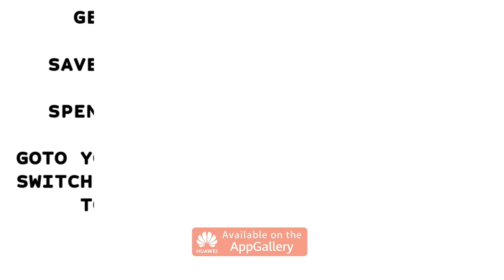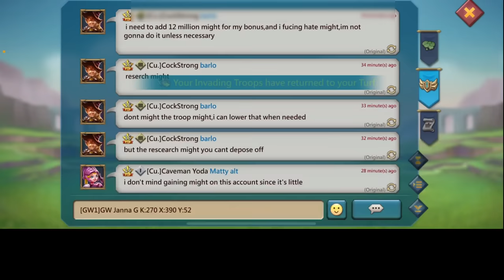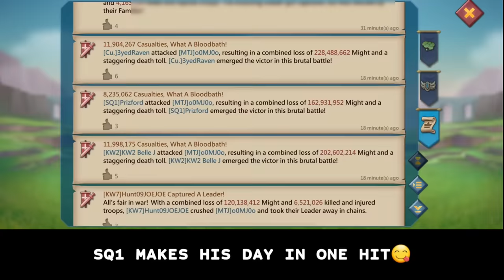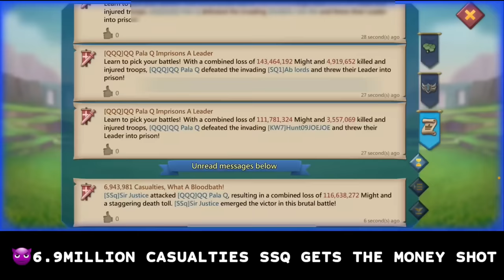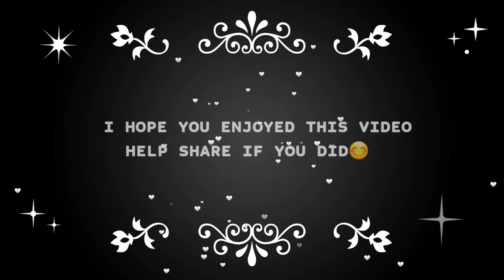WOODYQ8 IS 16BILLION KILLS! - PARTY WITH SSQ KW DOO! - WOODYQ8 MAXING THE NEW UPDATE! - Lords Mobile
WOODYQ8 IS 16BILLION KILLS‼️

HUAWEI APPGALLLERY:
1) Install HMS security if prompted for AppGallery to run
2) Register a Huawei ID account
3) If you need any helps or want to join the VIP club, contact AppGallery Team via discord